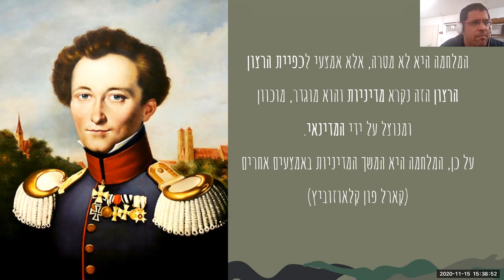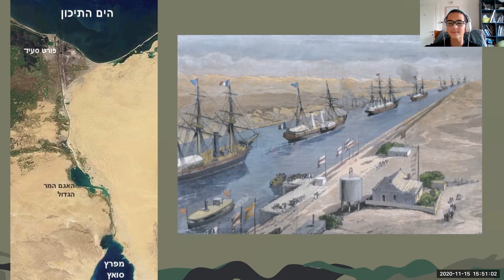שידורים חיים - טעימות ממרכז ברקת - קורס אסטרטגיות וטקטיקות מלחמה של שליטים בעולם